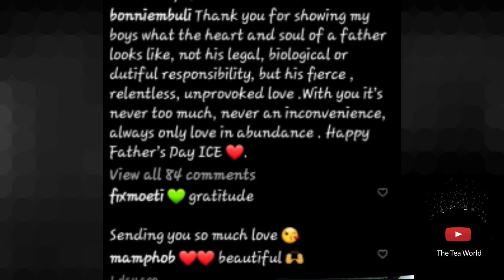Bonnie Mbuli Shades Her Baby Daddy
Actress Bonnie Mbuli wished her current partner a happy father’s day. She posted a picture of her spouse who was carrying one of her two sons on his back.